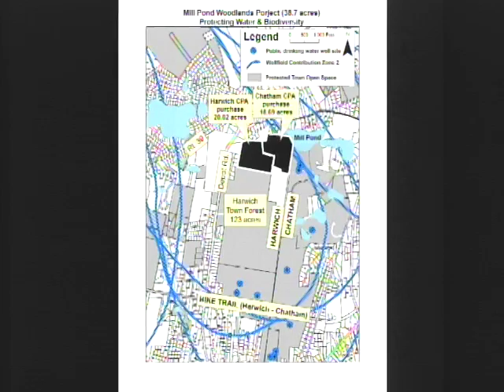Harwich Conservation Trust July Update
Conservation trust introduces their summer interns, discusses birds of prey show and their wine fundraiser.